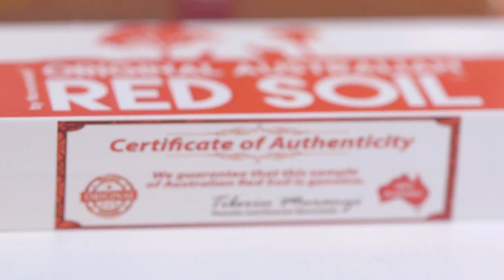Original Australian Red Soil 50ml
Product  presentation video.
Product launched on 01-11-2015 in Sydney Australia.
A unique sample of Australian Red Soil presented and enclosed in a unique frame between two membranes. Two pictures of the Australian desert on each side that show the unique and amazing red color of the soil that can only be found in Australia. This is a lovely gift for friends or relatives. We consider this sample of Australian Red Soil to be the perfect gift for any tourist visiting Australia.